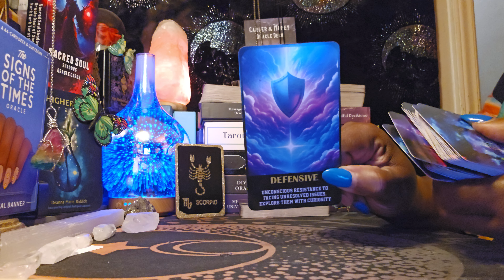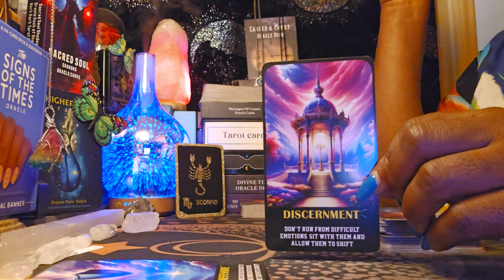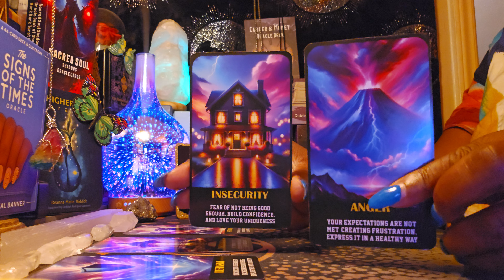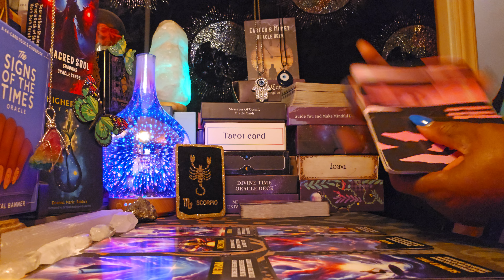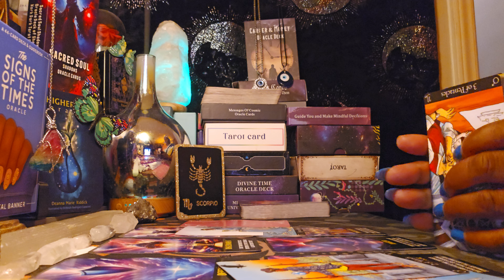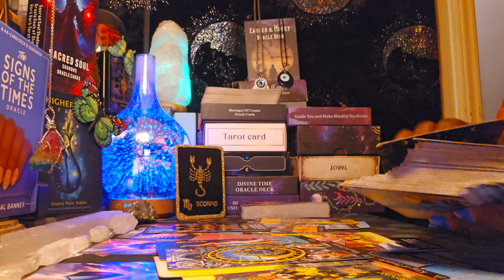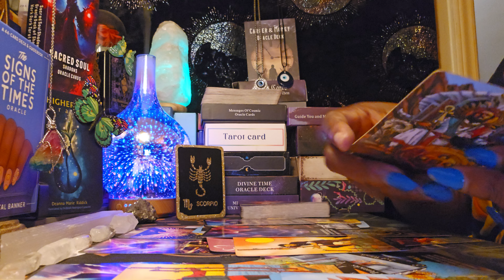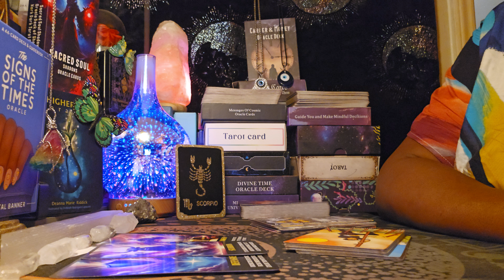Scorpio ♏️ Energy ✨️You dealt with a defensive, stubborn person 😒 🤬🖤🖤